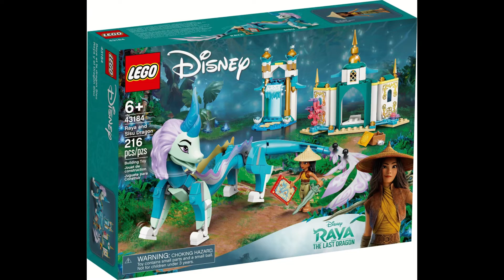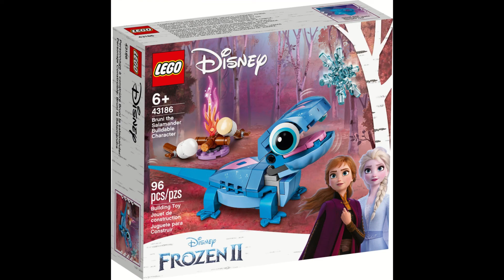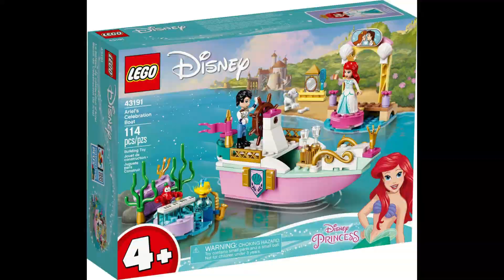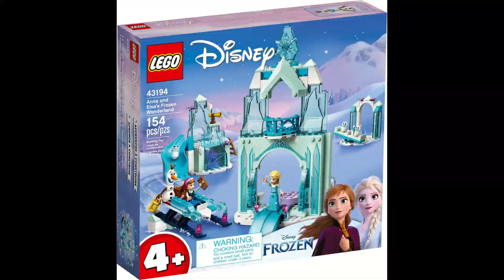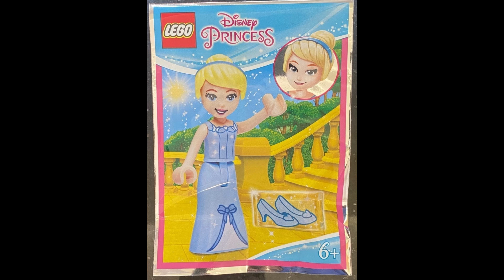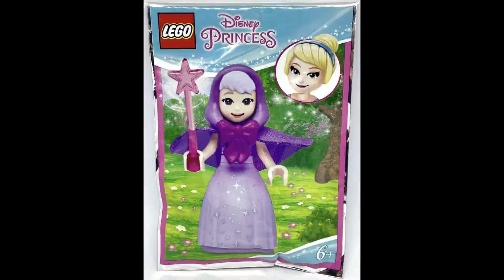LEGO Disney 2021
All LEGO Disney sets - 2021

LEGO sets in this video :

10772 Mickey Mouse's Propeller Plane
10773 Minnie Mouse's Ice Cream Shop
10774 Mickey Mouse & Minnie Mouse's Space Rocket
10775 Mickey Mouse & Donald Duck's Farm
10776 Mickey & Friends Fire Truck & Station
30391 Rapunzel's Boat
30558 Raya and the Ongi's Heart Lands Adventure
40478 Mini Disney Castle
43181 Raya and the Heart Palace
43184 Raya and Sisu Dragon
43185 Boun's Boat
43186 Bruni the Salamander Buildable Character
43189 Elsa and the Nokk Storybook Adventures
43191 Ariel's Celebration Boat
43192 Cinderella's Royal Carriage
43193 Ariel, Belle, Cinderella and Tiana's Storybook Adventures
43194 Anna and Elsa's Frozen Wonderland
43195 Belle and Rapunzel's Royal Stables
43196 Belle and the Beast's Castle
43197 The Ice Castle
43200 Antonio's Magical Door
43201 Isabela's Magical Door
43202 The Madrigal House
302101 Rapunzel's Dressing Table
302102 Rapunzel & Hairbrush
302103 Cinderella's Kitchen
302104 Cinderella
302105 Lumiere, Cogsworth and Sultan
302106 Princess Ariel
302107 Cinderella's Carriage
302108 Belle
302109 Fairy Godmother